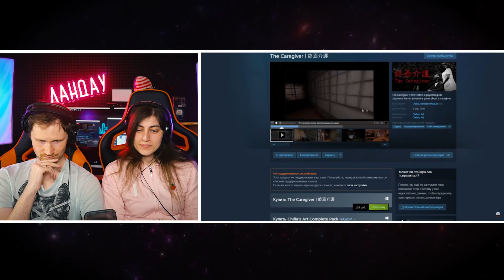Стоит ли покупать сиделку? | РЕАКЦИЯ на Valera Ghosther (Валера Гостер)